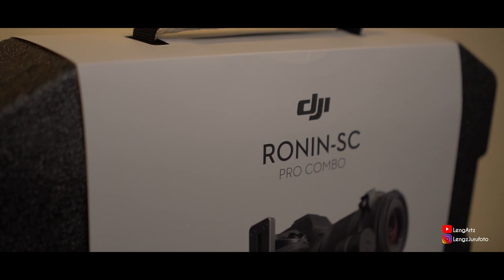DJi RONiN SC - Buka Kotak @ Open Box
Video kalini aku just buat utk openbox DJI RoninSc .. di mana gimbal ni aku baru beli semata2 utk buat job wedding.. alang2 dah ada kat tgn ni aku buat video unboxing ni.. utk korang yg nk tgok komponen apa kat dalam kotak ronin sc ni,,

LAYAN...

Jgn lupa : SUBSSCIRE ya.. tq kengkawan.. :)